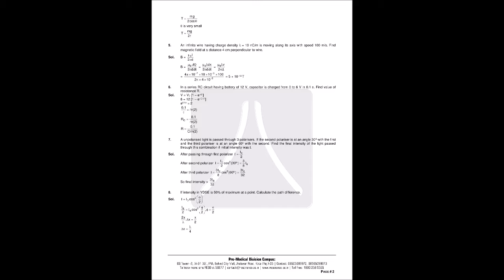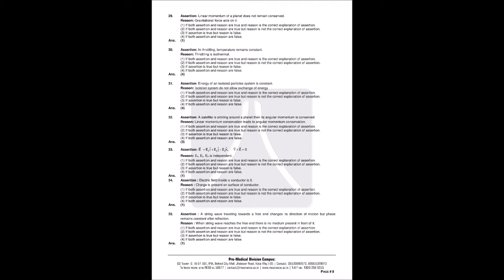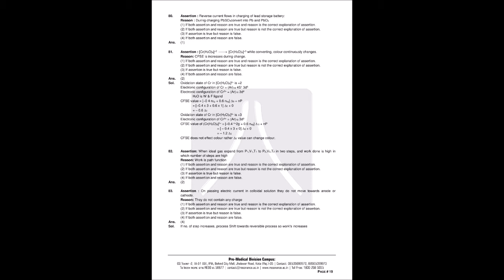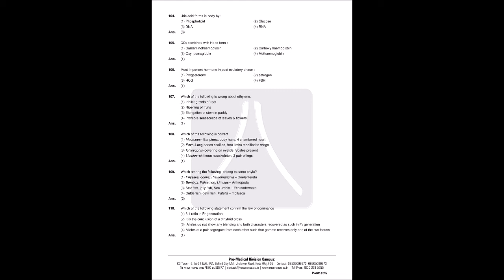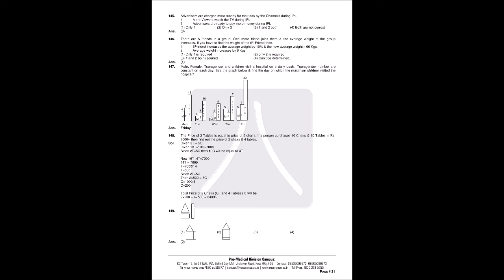* Aiims Previous Years Paper with solutions *